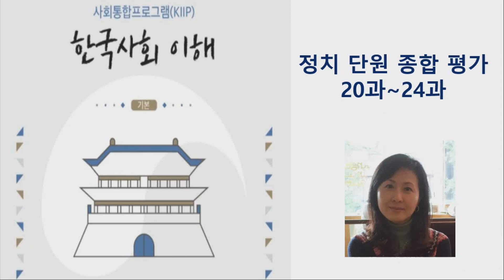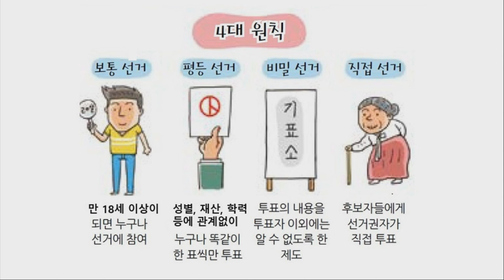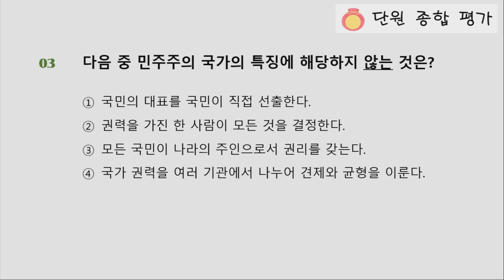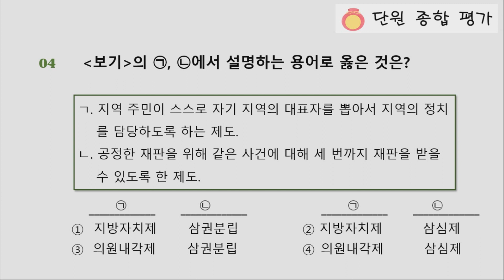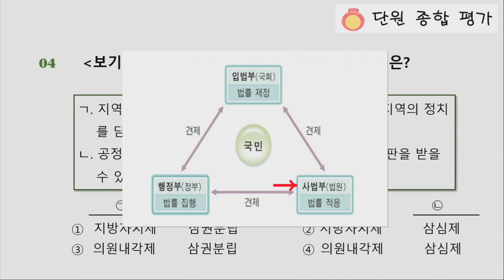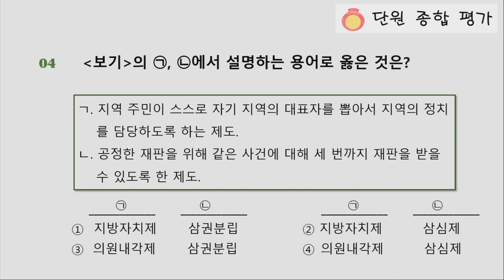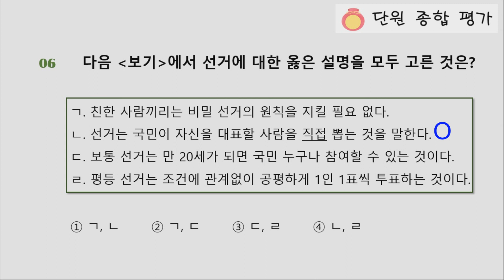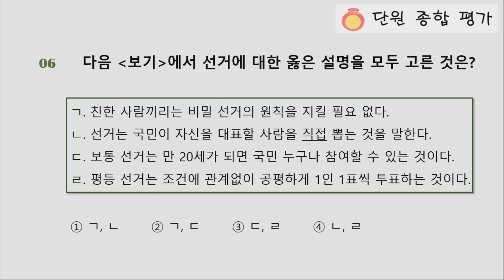사회통합 종합평가 예상문제_20~24과 정치 단원 종합평가_한국사회이해 [한국쌤]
사회통합프로그램 (KIIP) 교재 "한국사회 이해" 각 과를 질문과 답변 형식으로 약 10분 분량으로 쉽게 설명합니다. 귀화면접에도 도움이 되니 시청해보실 것을 추천드립니다.